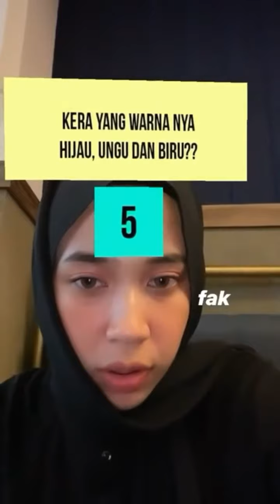FILOSOFI "MAGRIB" KUCING HITAM INDY